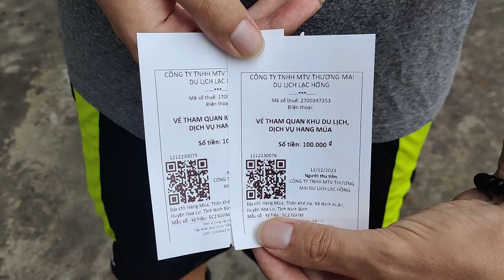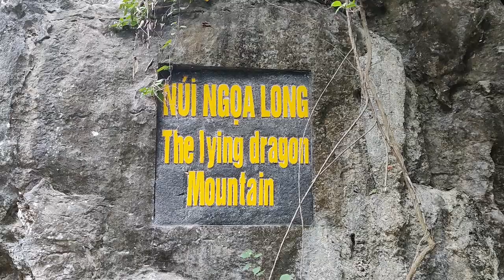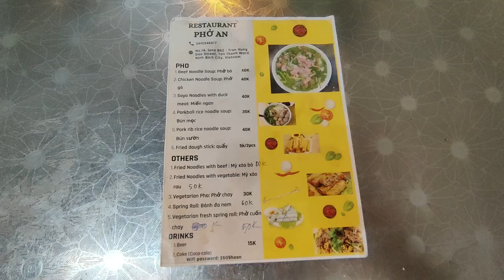We Couldn't Ask for Mua | INCREDIBLE Views in Ninh Binh, Vietnam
Join us for our next Ninh Binh travel vlog, part of our Vietnam travel vlog series, as we spend our second day in the city enjoying another famous sight, this time on the sight of the Mua Caves. While we explored this incredible scenery from the river the previous day, we decided to view it from a different altitude altogether by heading up 500 steps to enjoy it from the top of one of the stunning mountains that we've been having the pleasure of seeing in this area (Nui Ngoa Long). We also try our first traditional Pho in Vietnam, which ended up being AMAZING!

After that, we then took the overnight bus on to our next destination. This was our first time in a cabin bus, so we take you around to see what it's all about!

0:00 Intro from Mua Caves
1:40 Entering Mua Cave
2:00 Thoughts on Mua Cave
2:25 Heading up to the Viewpoint (Nui Ngoa Long)
4:00 Thoughts from the Viewpoint
4:50 Another Day, Another Banh Mi
6:11 Our First Pho in Vietnam
7:10 Night Plans
8:00 Our First Cabin Bus Experience in Vietnam
9:05 Thoughts on the Experience & Sign Off